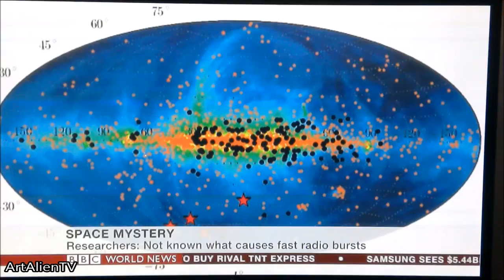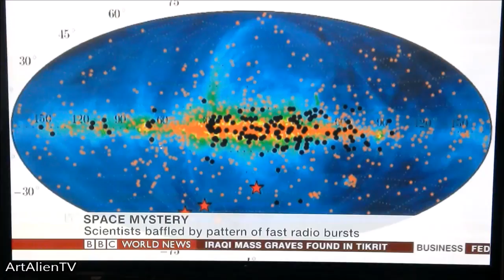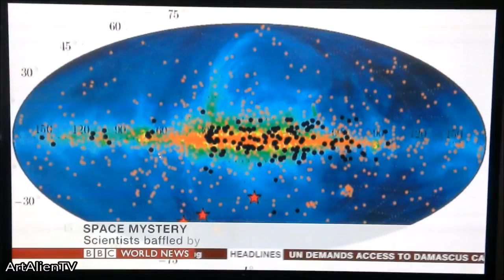BBC REPORT - ALIEN RADIO BURSTS - SETI News Update. ArtAlienTV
🧐 The BBC talks to Professor John Learned of SETI about the series of strange alien signal bursts coming from space and their possible ET origins. In this rather interesting and perplexing news feature the professor contradicts himself by later saying that he thinks the signals are probably of terrestrial origin, perhaps RADAR bouncing from the Moon.
I would say otherwise.
If these signals can not be accounted for as coming from any Earth, Mars or Moon based satellites of ours then they may be coming from an alien satellite or perhaps even Comet 67p.
They seem to follow a certain pattern.

Is this yet another NASA style smokescreen or is the professor trying to tell us researchers something important?

First published on YouTube by ArtAlienTV  - April 7th 2015.

IMAGE CREDITS: European Space Agency – ESA

Image Credits: BBC World News